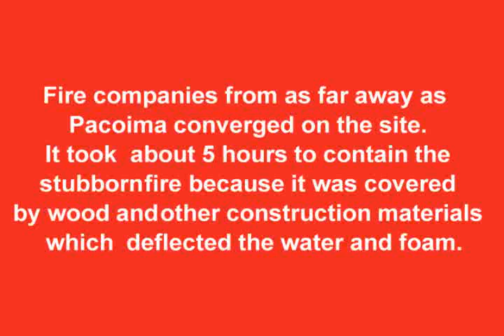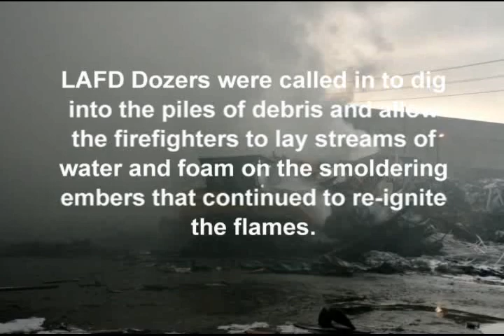Sheldon-Wentworth fire in Waste Management sort station- by David DeMulle', The Foothills Paper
A smoldering fire got out of control in Sun Valley today and required the LAFD assistance in putting it out.  There were 2 injuries but no structural damage.  It took over 5 hours to extinguish the smoldering fire